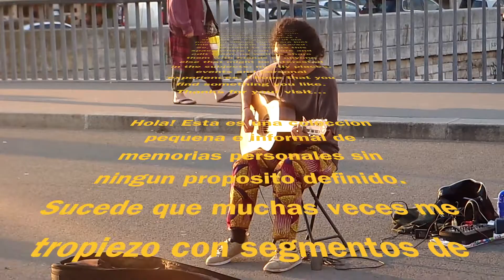ABOUT THIS PLACE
Introductory video / Music: street musician singing Garota de Ipanema (A. C. Jobim & V. Moraes) Unknown artist; recorded live at le pont Saint Louis a Paris.